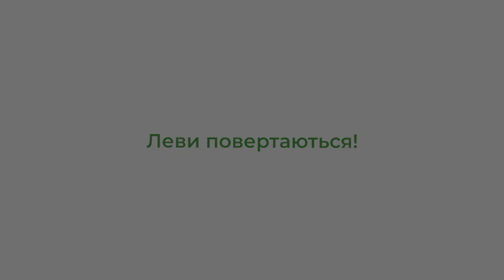Тренування перед виїздом до Києва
"Леви" готуються до матчу з "Рубіконом"